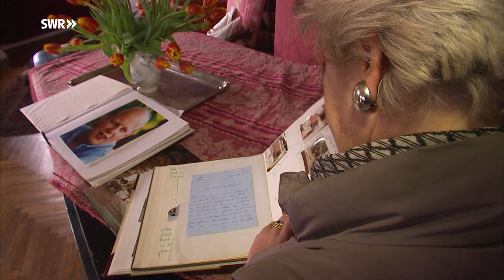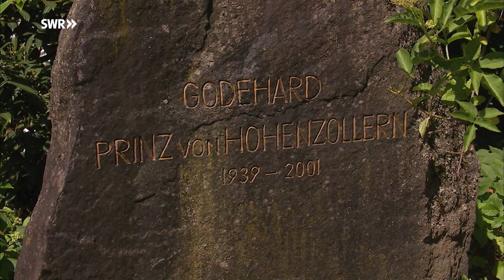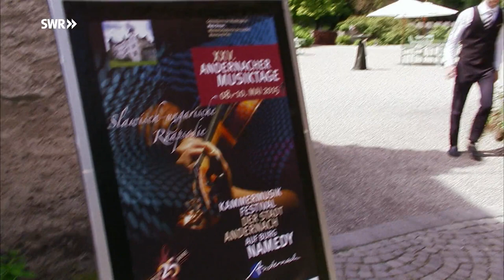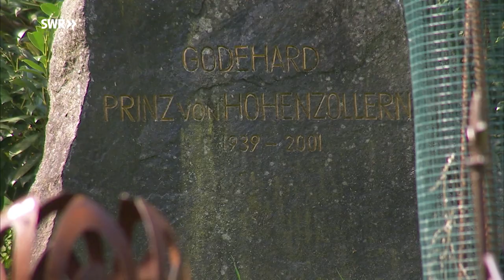Durchlaucht ohne Dünkel - Heide von Hohenzollern und ihr schwieriges Erbe Doku (2019)